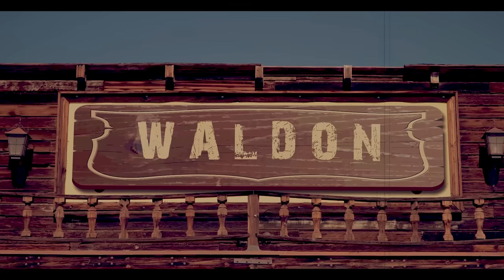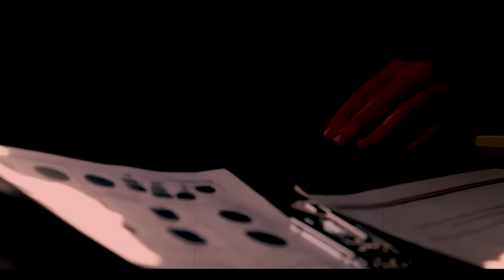I think this Creepypasta story IS REAL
This story is ACTUALLY REAL

Scary Story exclusively written for the channel by Ryan Peacock
►More of the Author's Horror Stories:

Horror Thumbnail Art by Miklós Ligeti

►Horror Art & Scary Photography Featured in Creepypasta Video from various photography and art licensed from different sites.